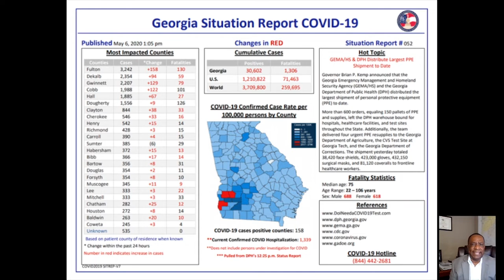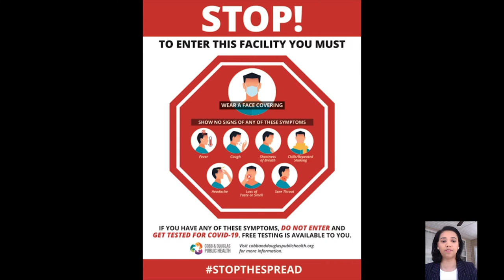COVID19 Update 2020 0507